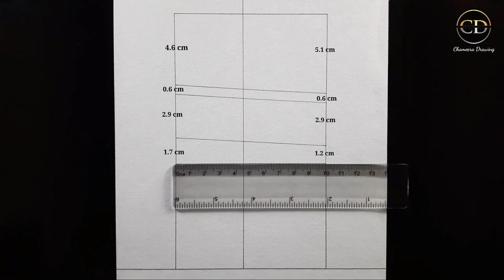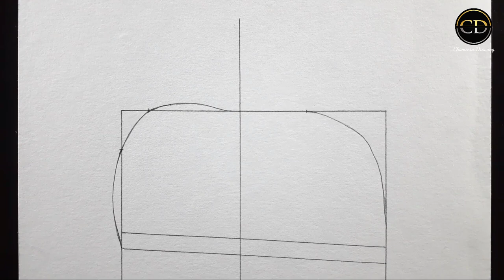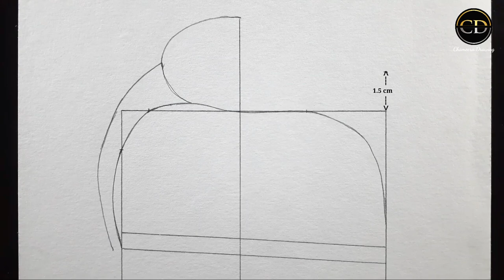How to draw a "Cristiano Ronaldo"(step by step) Pencil Drawing Tutorial for beginners ||Easy Drawing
Use things______

Pencil : *" DOMS " pencil 4B /6B /8B//
               * Nataraj pencil ( HB / 2B)//
paper : Canson paper //
Blending : Cotton Buds /